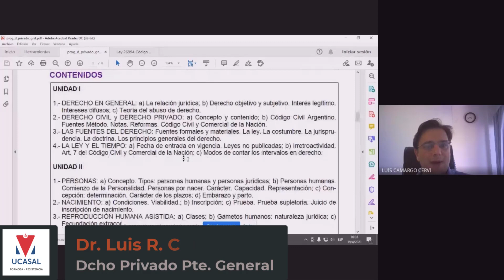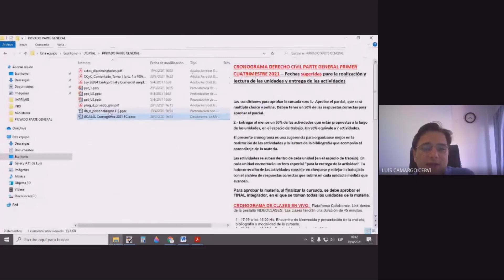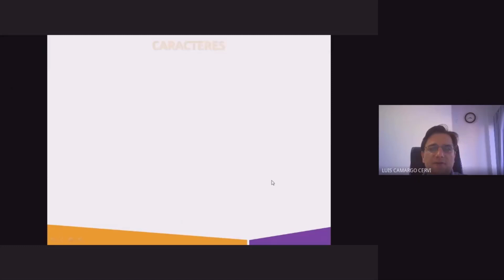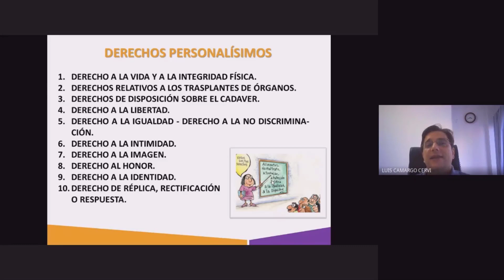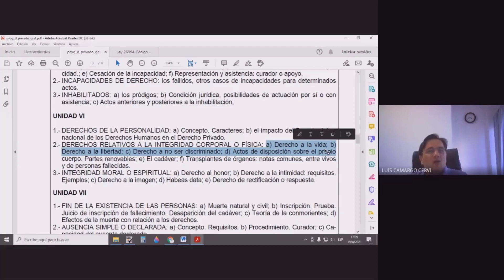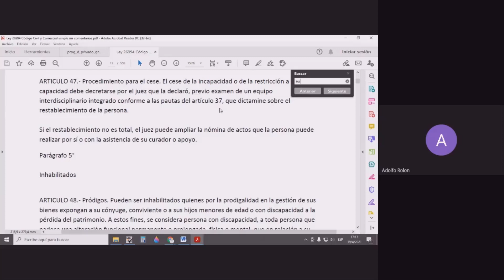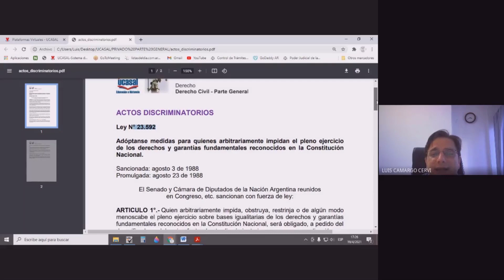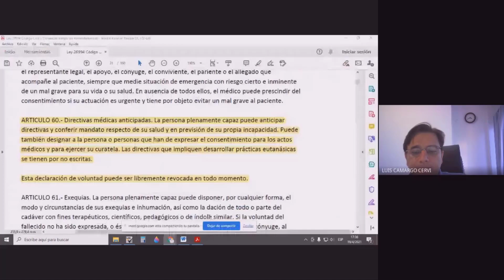Derecho Privado Pte General - Derechos Personalísimos - Libertad, vida, discriminación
Unidad 6
Derecho Privado Pte. General
año 2021
Abg. Esp. Luis R. Camargo